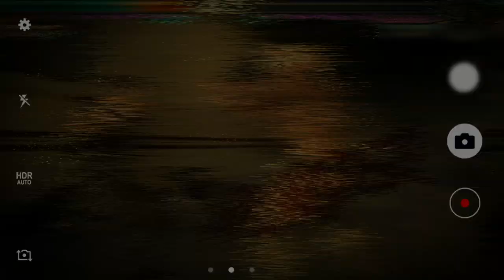Golden Craig Marduk